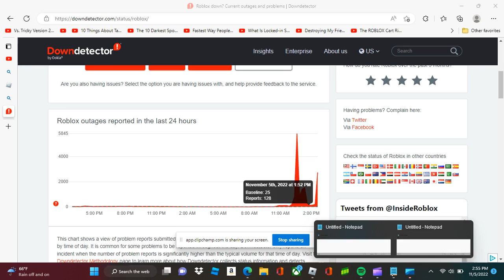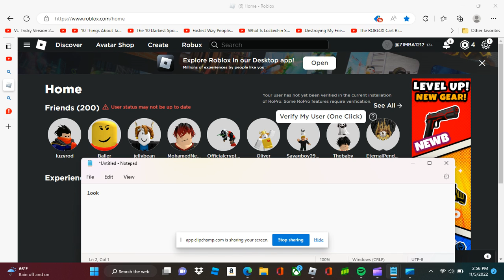WEBSITE IS GOING DOWN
it might not work for you